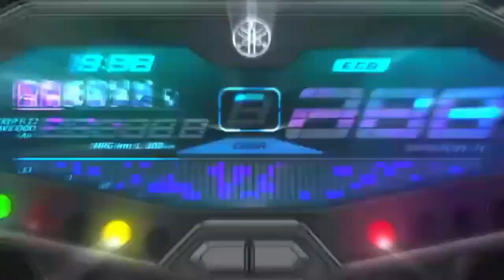YAMAHA MT-07 FZ-07 raw sound (no wind) | Covid lockdown ride | Highway Ride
There are worldwide curfews, quarantines, and similar restrictions (variously described as stay-at-home orders, shelter-in-place orders, shutdowns or lockdowns) in place related to the COVID-19 pandemic and established to prevent the further spread of the severe acute respiratory syndrome coronavirus 2 (SARS-CoV-2), which causes COVID-19.

Countries and territories around the world have enforced lockdowns of varying degrees. Some include total movement control while others have enforced restrictions based on time. Mostly, only essential businesses are allowed to remain open. Schools, universities and colleges have closed either on a nationwide or local basis in 161 countries, affecting approximately 98.6 per cent of the world's student population.

Audio:
Vivo S1 PRO

0:00 Intro
0:40 Side Streets
02:07 Main Road
04:44 Service Road
14:00 C5 Highway
22:22 Gas Stop

Job 12:10
10. In whose hand is the soul of every living thing, and the breath of all mankind.